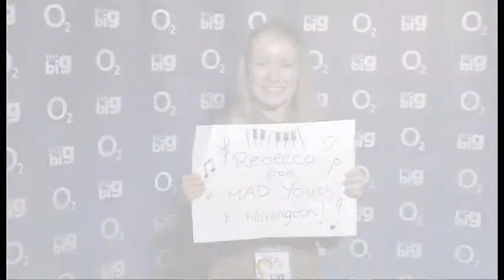O2 Think Big Liverpool - MAD Youth Warrington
Rebecca from MAD Youth Warrington, a Think Big project based in the North West of England, performed at the O2 Think Big Gig in Liverpool alongside Mystery Jets on 2 November 2012. Find out more about this brilliant project above. To find out more about Think Big visit o2thinkbig.co.uk